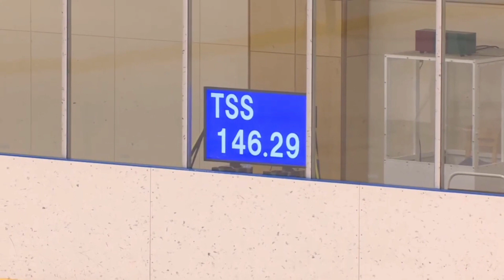佐藤駿(Shun SATO) FS インターハイ2020 フィギュアスケート競技 男子決勝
インターハイ フィギュアスケート競技
佐藤駿(Shun SATO)
FS:ロミオとジュリエット
SP 75.72 1位、FS 146.29 1位、総合 1位